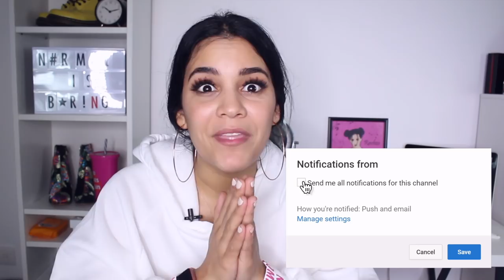MI PRIMERA VEZ COMPRANDO EN FASHION NOVA | RACHZX